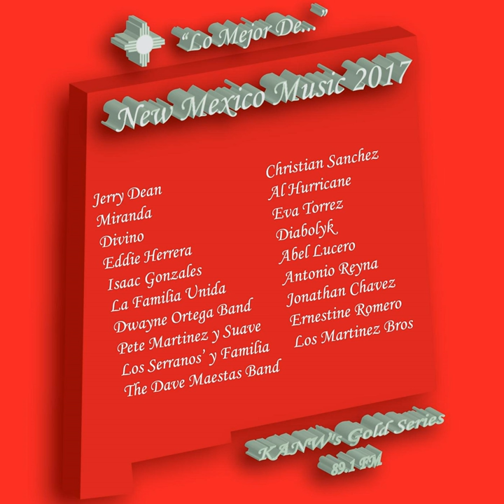No Lo Niego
No Lo Niego · The Dave Maestas Band

New Mexico Music 2017